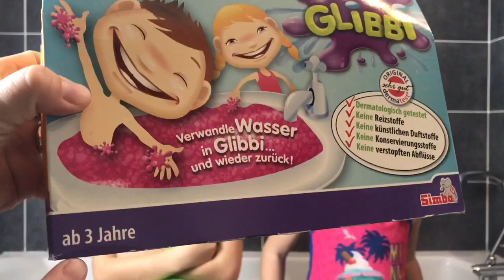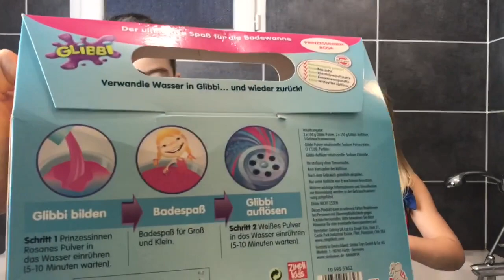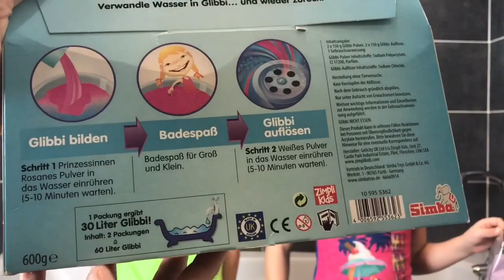NOUVEAU !!! ON PREND UN BAIN TRÈS SPÉCIAL DANS DU SLIME / NEIGE !!! - GLIBBI - SLIME BATH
Nous testons un bain rempli de Glibbi qui sortira très bientôt en France ; une matière visqueuse et gluante mais différente du slime !
Merci à la société SIMBA de nous avoir offert ce produit en avant première !!!